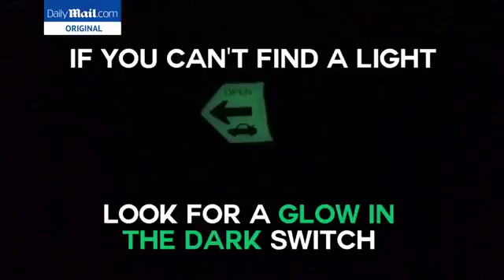Here is how you escape if you are trapped inside a trunk - Daily Mail